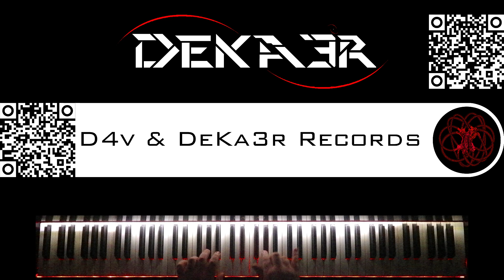🔴 IRL - ESTUDIOS PROFUNDOS DE PIANO - FA# MENOR ARMÓNICO - ESCALAS DOBLES EN TERCERAS - 947